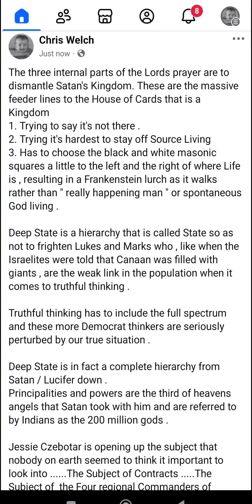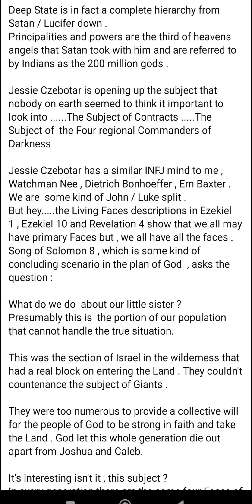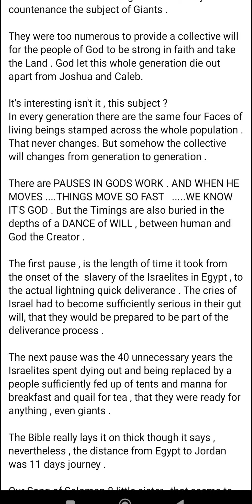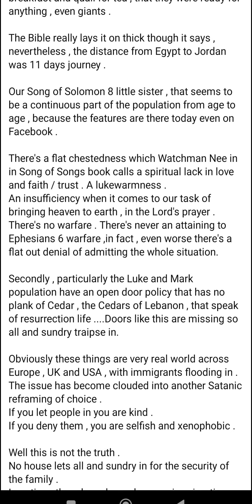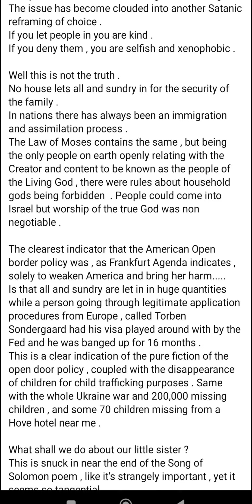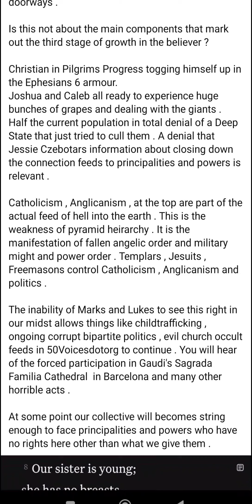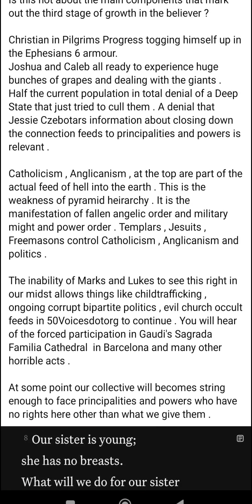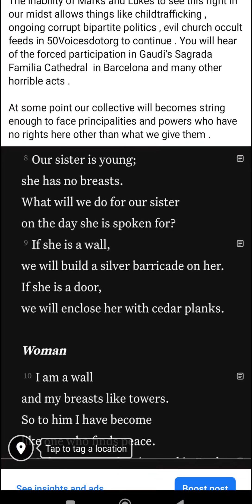Getting our head round Heirarchy